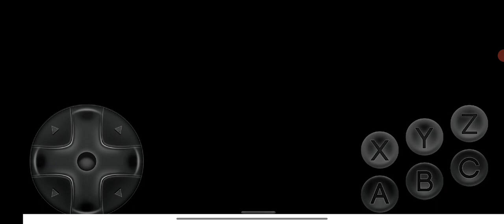Ultimate Mortal Kombat Trilogy Scorpion MK1 vs Shang Tsung MK2 Very Hard 2 Rounds